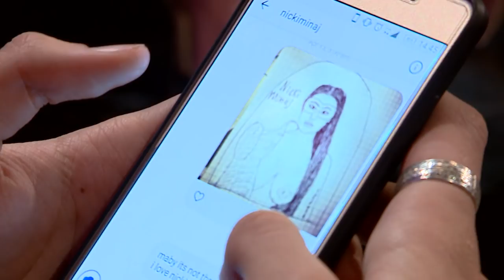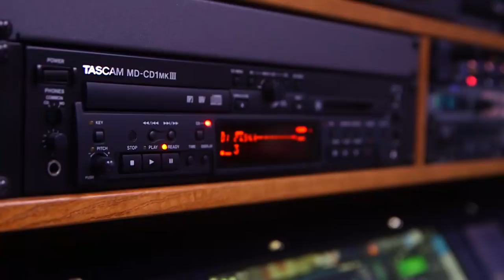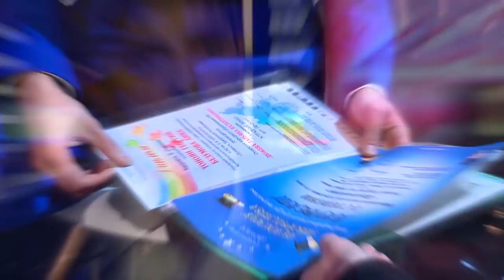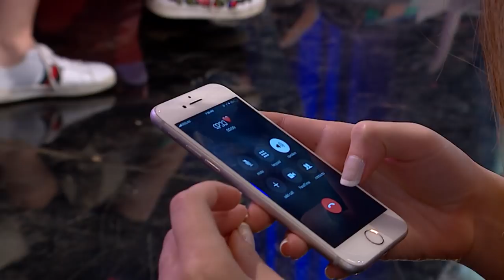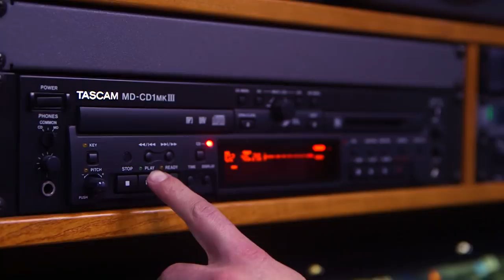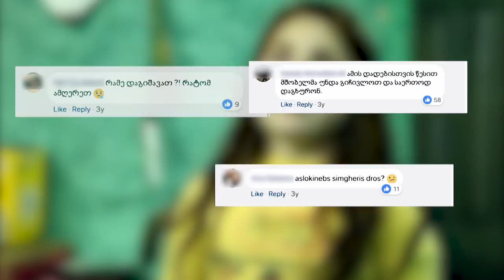X ფაქტორი 2018 - მეორე გადაცემა სრულად